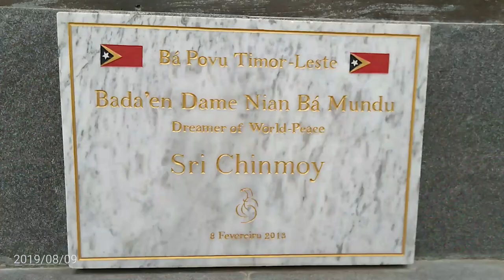VIDEO NATUREZA TIMOR LESTE 2020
Video ne atu fo hanoin fila fali mai ita katak, ita tenki hadomi ita nia natureza no riku soin original Timor Leste nian. Obrigado.